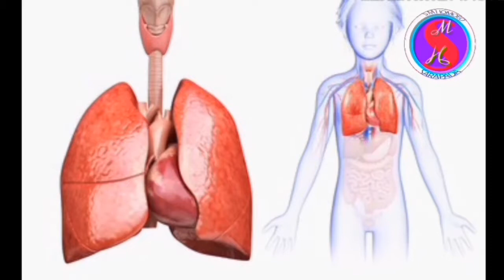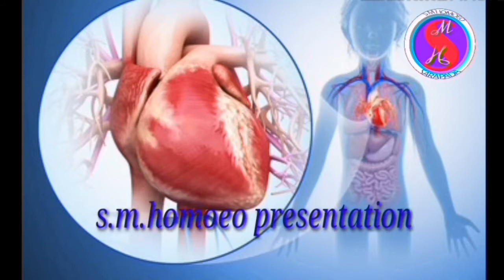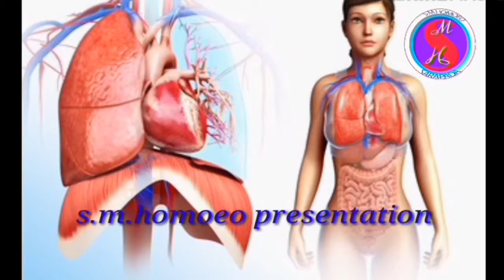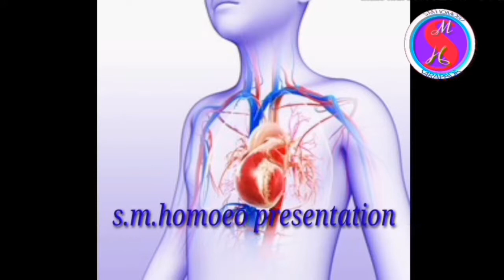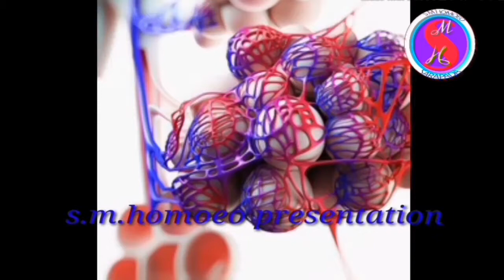ଆଜମା ବା ଶ୍ୱାସ ରୋଗର ଆୟୂର୍ବେଦ ଚିକିତ୍ସା | Asthma Disease Ayurvedic Treatment | Part - 3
About this Video- Asthma Disease Treatment  Part 3